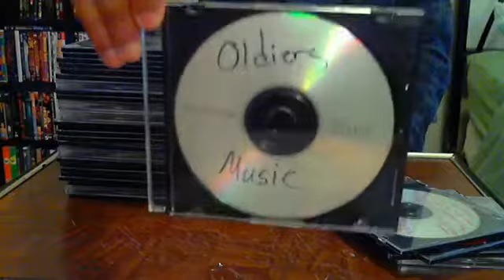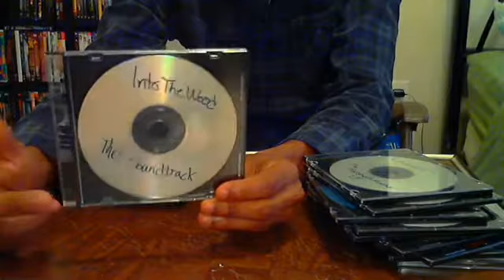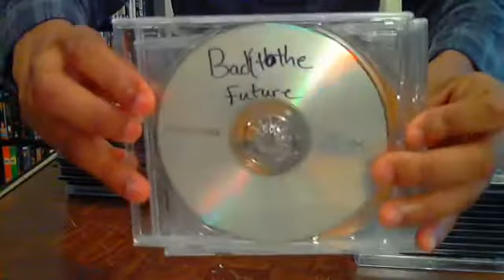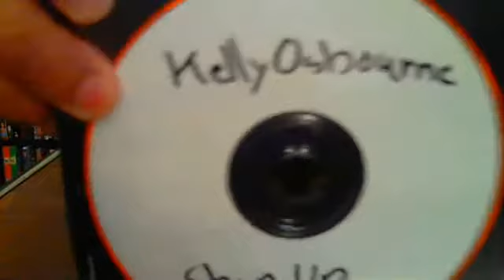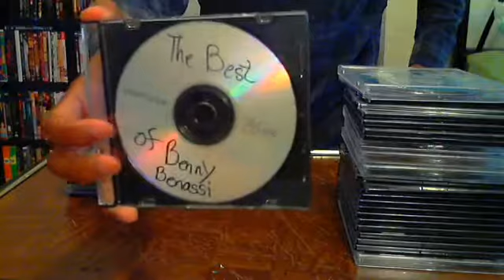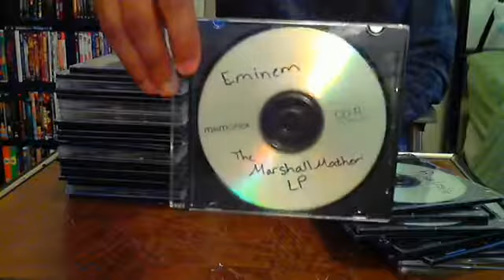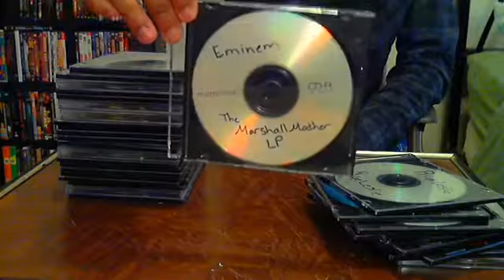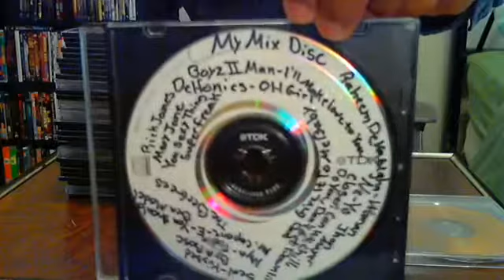My Cds Collection Part 4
Episode 039 The Final Part Of My Cds Collection Enjoy.